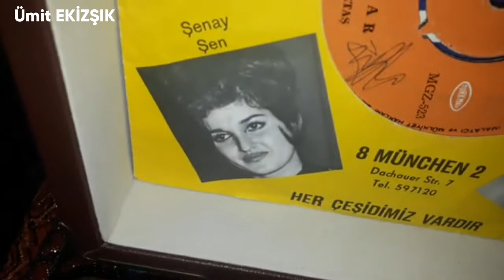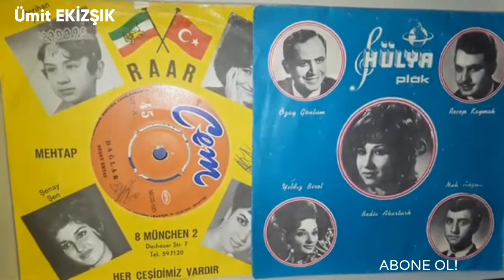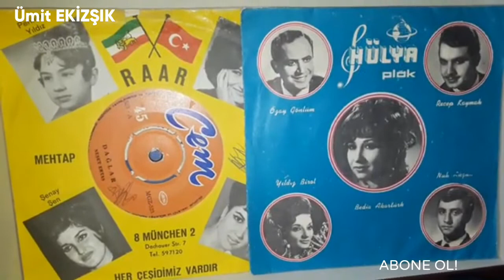Şenay ŞEN & Yüce Şahtan Bir Dolu Geldi